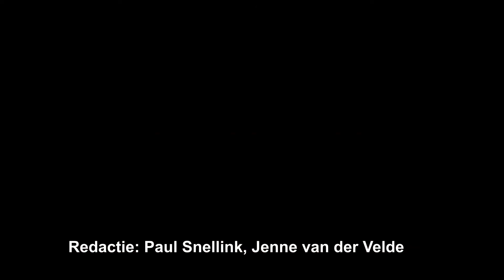Tiny Gosselink, ik ben geobsedeerd door de natuur